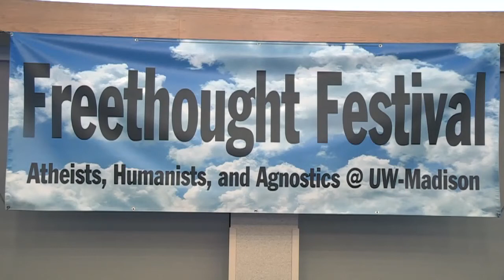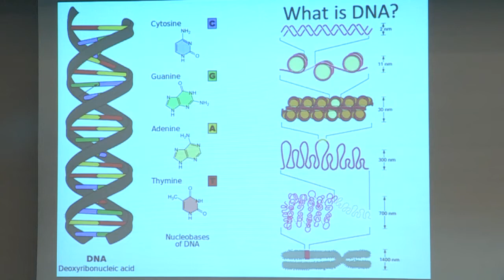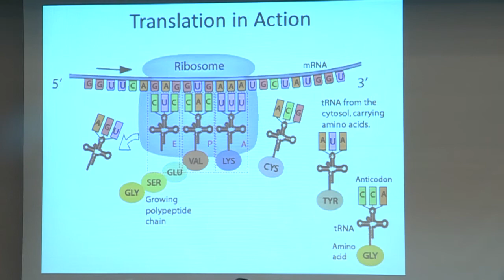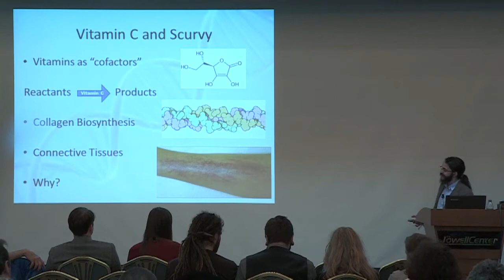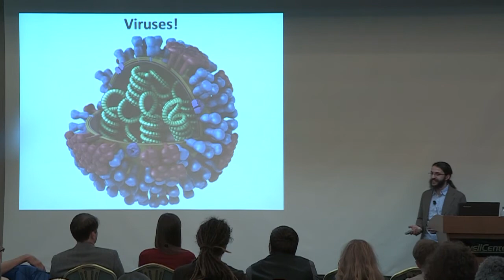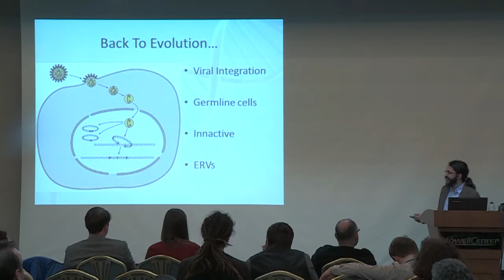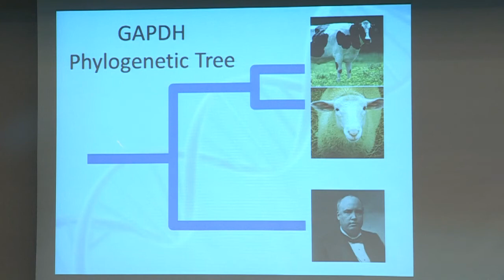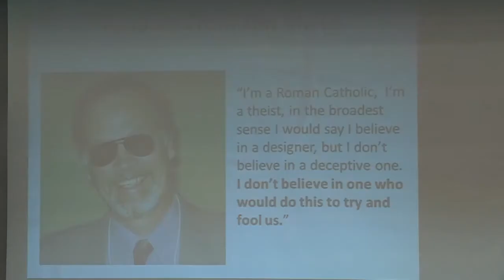Chris Calvey: Molecular Biology, Evolution, and God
Chris Calvey is the event organizer for the Freethought Festival, and a leader of the Atheists, Humanists, and Agnostics (AHA!) at the UW-Madison. He holds degrees in Materials Science Engineering and Molecular & Cellular Biology from the UIUC, where he also founded the Illini Secular Student Alliance. He is currently pursuing a PhD, with research focusing on biofuel production in yeast. Prior to moving to Madison, he worked at the J. Craig Venter Institute and was a member of the team responsible for creating the world's first "Synthetic Bacterial Cell."